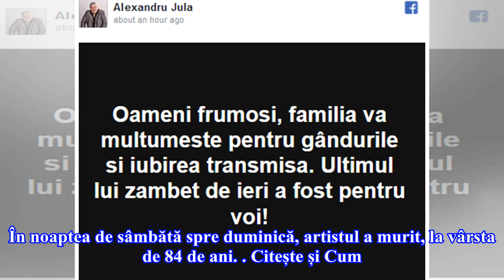Familia lui Alexandru Jula, mesaj emoționant pe Facebook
”Oameni frumoşi, familia vă mulţumeşte pentru gândurile şi iubirea transmisă. Ultimul lui zâmbet de ieri a fost pentru voi!”, este mesajul postat de familia cântăreţului Alexandru Jula pe contul de Facebook al acestuia. Alexandru Jula a murit duminică dimineață, 3 iunie. Artistul  a ajuns, luni dimi...